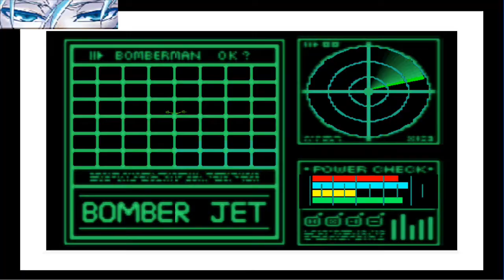Bomberman Hero Playthrough: Area 2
Stages
Red Cave
Big Cannon
Dark Wood
Dragon Road